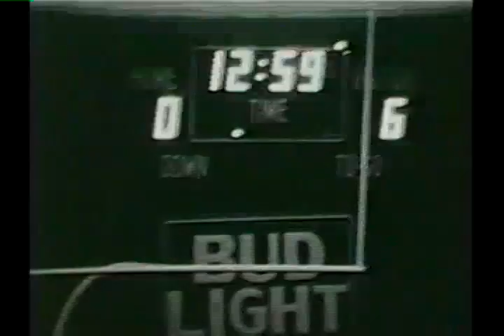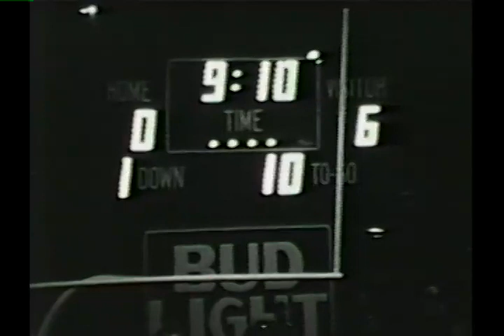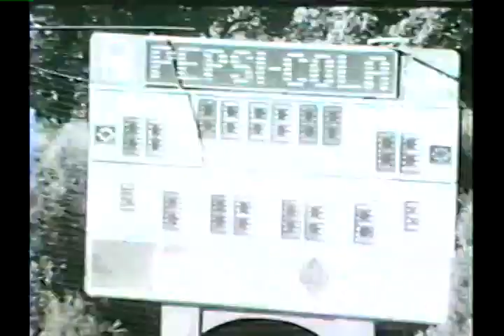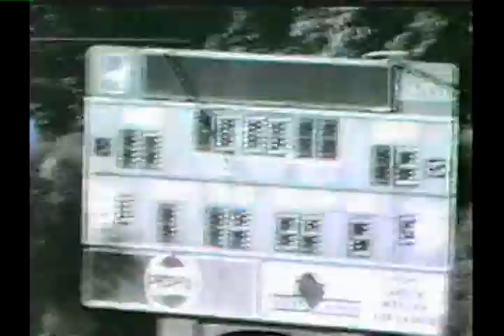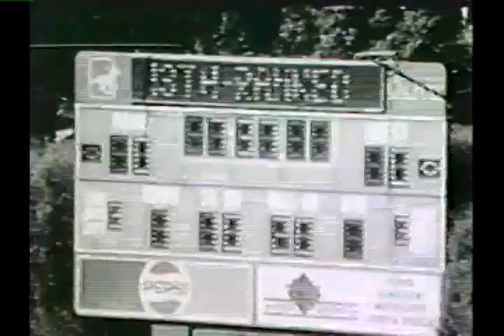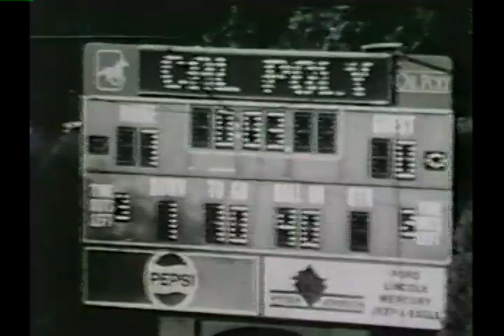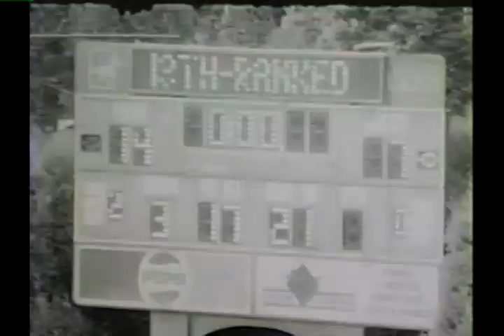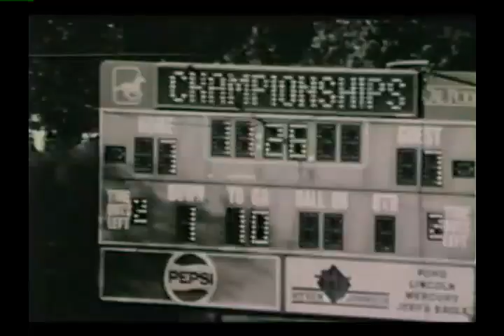Cal Poly Football 1990 Tape 3